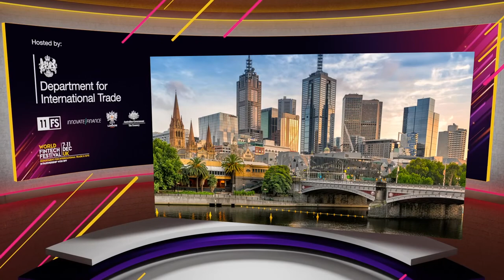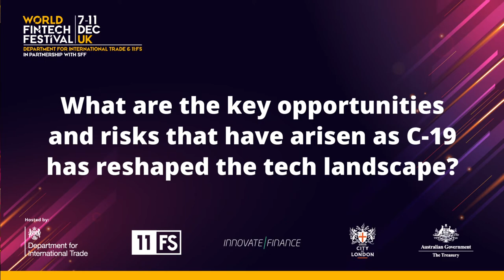World Fintech Festival in the UK - Beyond the Fintech Bridge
Beyond the Fintech Bridge: Collaboration in Action

This session was hosted by the Department for International Trade as part of the World Fintech Festival in the UK on 9th December 2020.

Featuring:

- Lord Grimstone of Boscobel Kt - Minister for Investment, UK Department for International Trade

- Senator the Hon Jane Hume - Assistant Minister for Superannuation, Financial Services and Financial Technology, Australian Government

- Dr Janil Puthucheary - Senior Minister of State, Ministry of Communications and Information, Singapore

Singapore FinTech Festival is the largest and most inclusive celebration of FinTech in the world. As part of the UK-Singapore FinTech Bridge the Department for International Trade (DIT) is a major partner of the annual event, hosted by the Monetary Authority of Singapore. Each year it attracts global participants including heads of state, policy makers, financial and technology leaders, FinTech founders, and academics. This year’s hybrid format enabled this global network to continue to engage, connect and come together from around the world.

For 2020, the DIT in partnership with 11FS, City of London Corporation and Innovate Finance hosted a day of sessions highlighting key FinTech success stories and UK strengths, areas of leadership and collaboration. Our fantastic line-up of speakers consisted of Financial Institution and FinTech CEOs and Founders as well as Regulators and Senior Ministers who  shared their views through the Singapore FinTech Festival online platform.